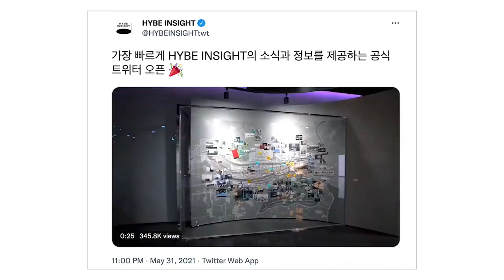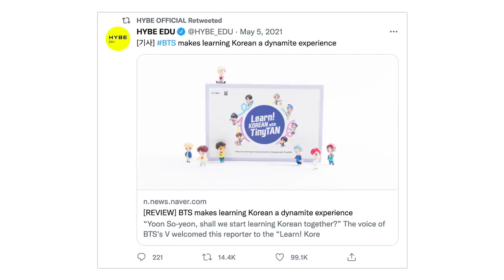HYBE's Bang Si-Hyuk is reinventing the music business—with a little help from BTS